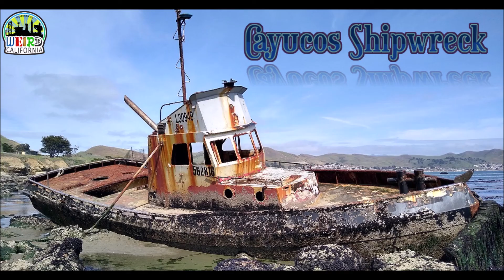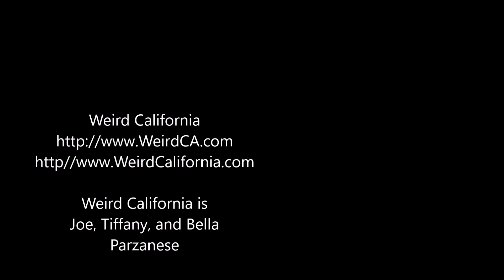Cayucos Shipwreck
The shipwreck of the Point Estero west of Cayucos alongside the Pacific Coast Highway!